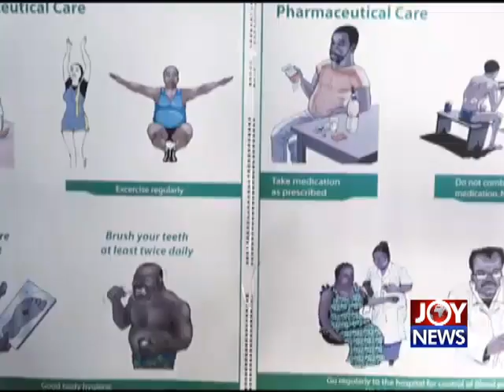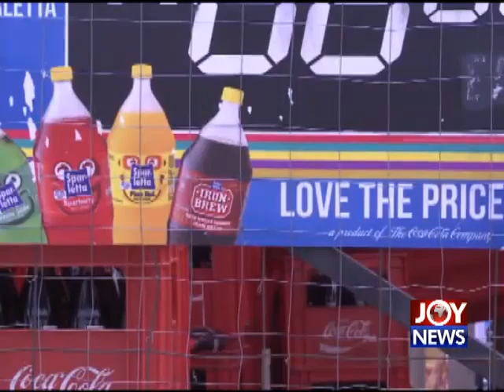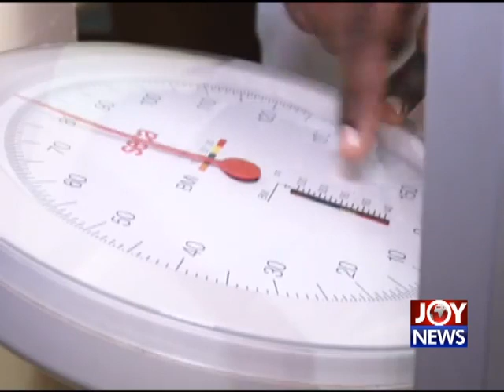Obesity in Ghana and how it is putting many at risk of life-threatening health problems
Overweight and Obesity related stories&hellip;The advice from health Experts is, by all means exercise, watch your diet and avoid sedentary lifestyles.
With the alarming statistics of overweight and obese people the world over, dietitians say professional therapies could help obese people shed off some weight. Hitting the gym is one such measure.
But again, the advice is do not go the gym on empty stomach.
Dr. Yaw Osafo is Chief Executive Officer of Medicas hospital